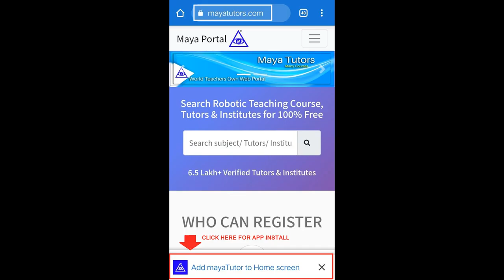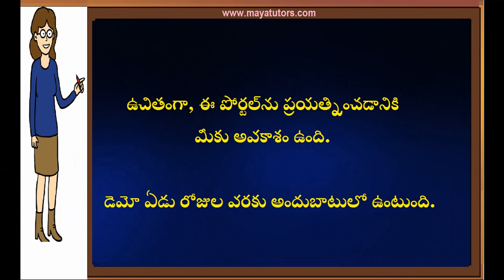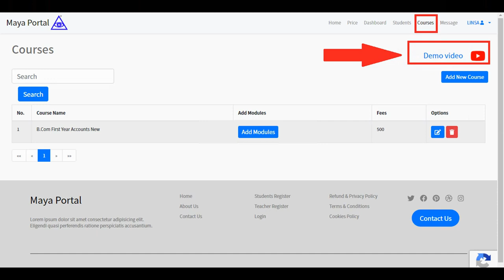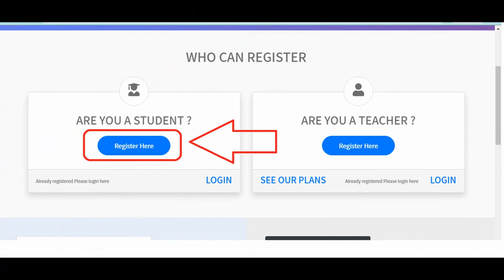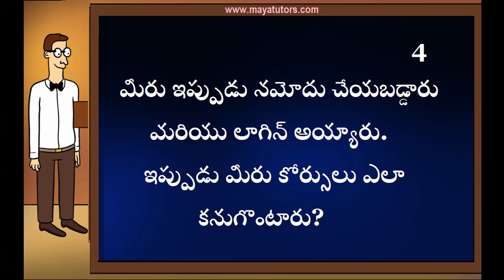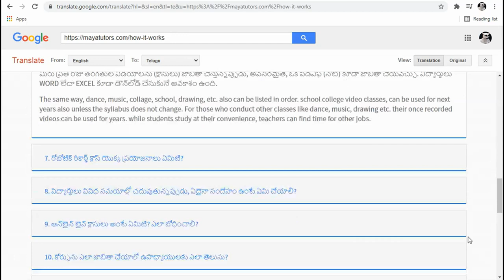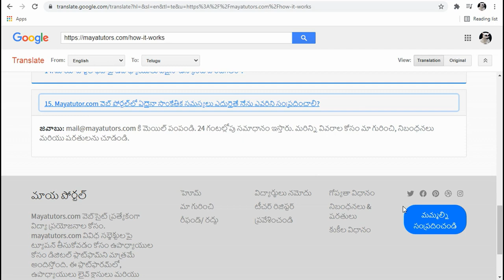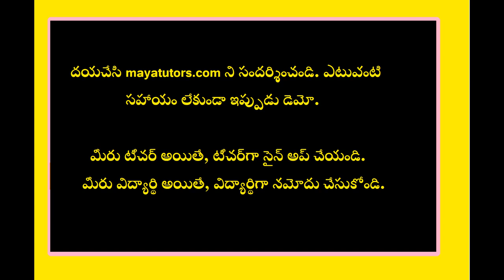MAYA TUTORS, Free Online Tuition , Free Tuition Site , Free App For Tuition in Peddapalli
MAYA TUTORS, Free Online Tuition , Free Tuition Site , Free App For Tuition in Maya Tutors Com, Mob: , ఆన్‌లైన్‌లో తరగతులు తీసుకోవడానికి అందుబాటులో ఉన్న కొత్త వెబ్‌సైట్. డెమో అవసరం లేదు. నమోదు అయిన వెంటనే తరగతులు తీసుకోవచ్చు. ఈ వీడియో పూర్తిగా చూడండి. మీరు నమోదు చేసుకున్న వెంటనే, తరగతిని ప్రారంభించడానికి క్రింది దశలను అనుసరించండి.

step 2 : teacher register
step 3 : go to your mail and activate link
step 4 : after login
step 5 : edit your Profile and photo
step 6 : Create Course
Step 7 : Add Classes

 title

1) Free Online Teaching Website ,  Free Tuition App in
2) home based part time Tuition Job in
3) Free Online Tuition , Free Tuition Site , Free App For Tuition in
4) Best Tuition App , Best Online Class App in
5) Best Online Tuition Website, Best Online Class Website in
6) Online Online Classes , Online Teaching Courses
7) Online Teaching Job , Online Teaching Part Time Job in MAYA TUTORS,Free Online Tuition , Free Tuition Site , Free App For Tuition in